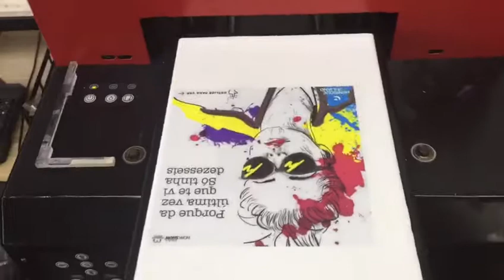Direct Print On Light Color T Shirt by DOMSEM UV printer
The A4 UV printer can print most of the flats, like glass, plastic, box, paper, metal, light color shirts, leather, pen, all kinds of phone cases